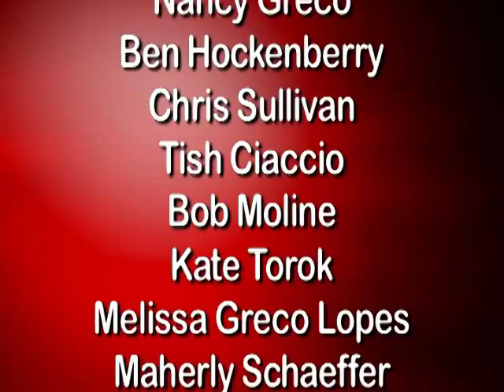Class of 1955 - featuring Jack Palvino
Oral history Interviews from members of St. John Fisher College's pioneer class.